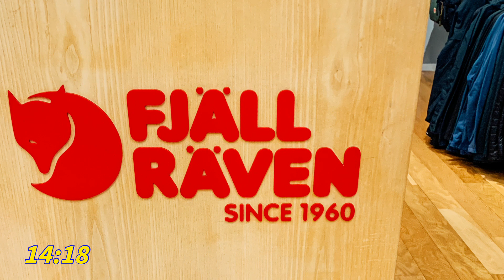20231009 美加游96：加州第3 圣何塞